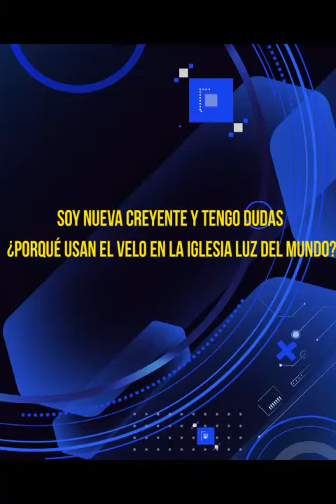HnoPuertasResponde #312 |¿PORQUÉ DEBO USAR EL VELO? @luztv7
Hno. Puertas; SOY NUEVA CREYENTE Y TENGO DUDAS ¿PORQUE USAN EL VELO EN LA IGLESIA LUZ DEL MUNDO?

Voz Over / Locutor: que lee las preguntas:
Juan Marquez.